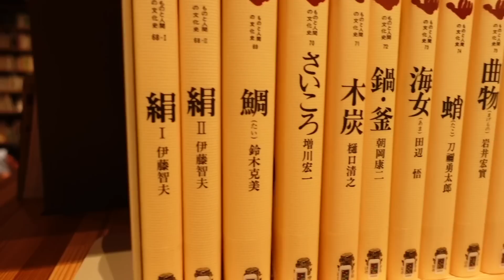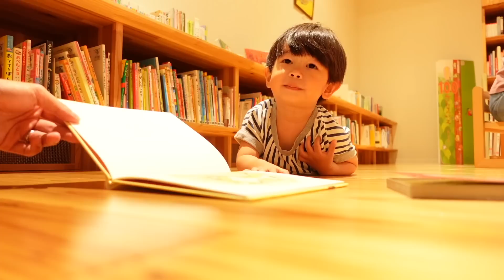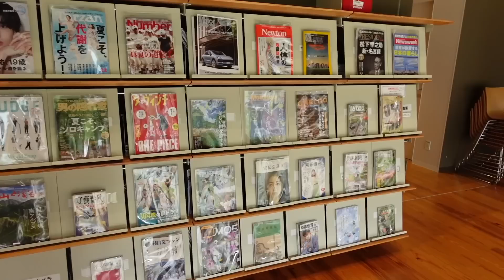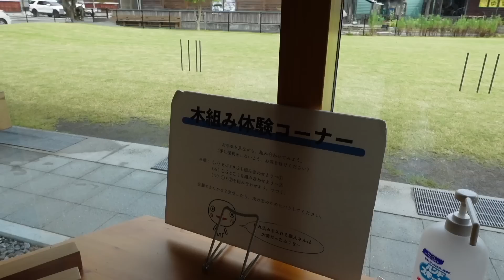日本最美｜深山中的雲上圖書館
這間由知名建築師 隈研吾所設計的圖書館，
真的很漂亮。

因為在高知縣的深山裡，
除了開車去之外其他的方式都不方便，
光去這裡就會花上一天。

但還是很推薦！！！